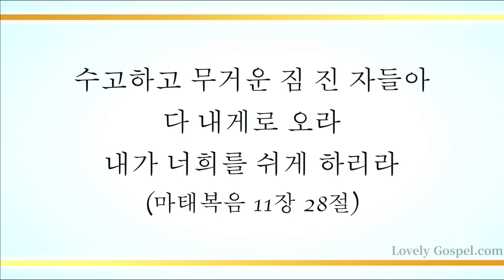자비한 주께서 부르시네 (Jesus is Tenderly Calling Thee Home , 531장) - 김지환 (Ji Hwan Kim)/ (Piano: 배주은)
'수고하고 무거운 짐 진 자들아 다 내게로 오라 내가 너희를 쉬게 하리라'(마11:28)

'주는 나의 은신처이오니 환난에서 나를 보호하시고 구원의 노래로 나를 두르시리이다'(시32:7)

우리를 구원하시고 모든 악으로부터 방패되시며 고난 때 피난처이시며 사단 꺾고 승리하시는 힘있는 장수이시며 모든 것을 허락하사 이미 받을 줄 알라 하신 하나님 예수 그리스도의 권능에 힘입어 오늘도 세상을 이기고 반드시 승리하게 하셨음에 감사하며 이 찬양 바칩니다.

이번 주 161번째 찬송 곡으로 베이스 김지환님과 피아니스트 배주은님의 '자비한 주께서 부르시네-531장’ 들려 드립니다.